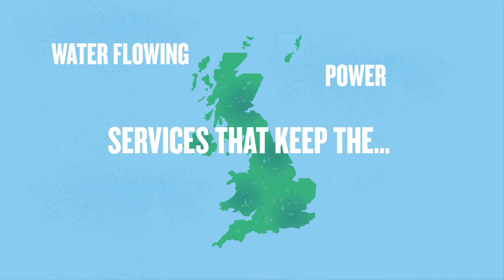What are family values to the Clancy Group?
From one man with a vision – Michael Clancy senior – from humble beginnings, he came over from Ireland, started on groundworks in North London, working from an office in a shop unit in Wembley; and through hard work and innovation we’ve grown year on year since the company was formed in 1958 to become what we are today